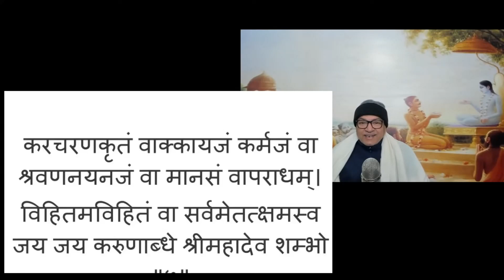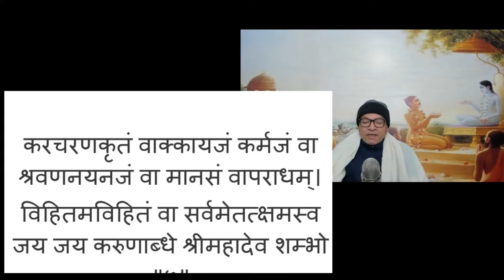शिव मानस के 5 शक्तिशाली श्लोक, आदि गुरु शंकराचार्य द्वारा रचित भाग 5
क्या आप ब्रह्म मुहूर्त ध्यान के 60 दिन के मॉनिटरिंग कार्यक्रम में भाग लेना चाहते हो तो Magic Moments (हिन्दी) यहां से प्राप्त करो। Hard Copy
Ebook पुस्तक प्राप्त करते ही आपका enrolment अपने आप Monitoring कार्यक्रम में हो जाएगा और आगे के निर्देश प्राप्त होंगें।  Visit these links for our ebooks and hard copy books...